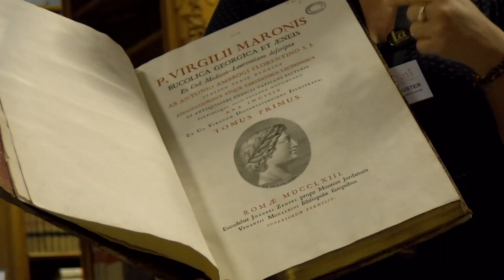LES 60 ANS du club "Soroptimist" d'ÉPINAL